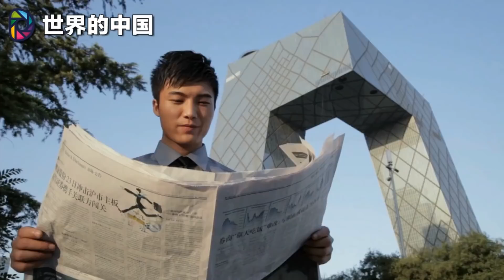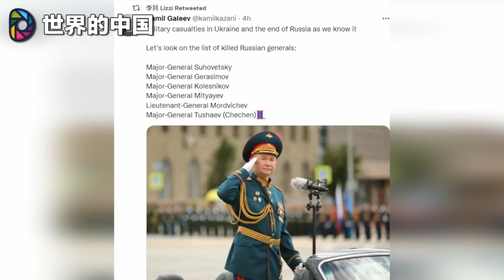只有这种情况发生，中共才会彻底放弃普京；北京即无资格也无能力调停俄乌战争；台湾比乌克兰差在哪里；欧美超强军援形成对俄军降维打击，普京除报复平民无牌可打|《世界的中国》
更多新闻资讯来源：
明镜新闻网